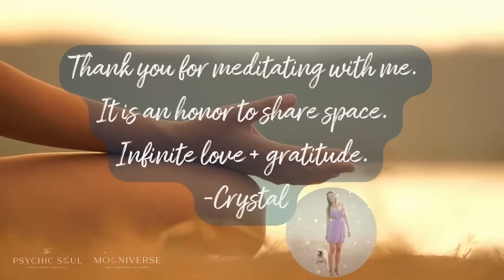March Full Moon Guided Meditation | Energy Clearing | Quantum Transformation | 741 Hz Frequency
Welcome to our March Full Moon Guided Meditation for Energy Clearing and Quantum Transformation! This powerful meditation is designed to help you release lower expression energy and emotions that may be holding you back from living your best life. Harnessing the cosmic energy of the March Full Moon, this guided meditation will take you through a process of energy clearing, allowing you to let go of anything that no longer serves you.

Additionally, during this meditation, you'll have the opportunity to rewrite your life story and anchor your new vision into the quantum field, using the powerful cosmic energy of the Full Moon to manifest your desires. The background music features 741 Hz solfeggio frequency, which enhances cell repair and boosts immunity, leaving you feeling refreshed, renewed, and revitalized.

This guided meditation is perfect for anyone looking to clear their energy and step into a higher expression of themselves, regardless of whether they're new to meditation or experienced practitioners. Join us as we journey through the quantum field, connect with the energy of the Full Moon, and transform ourselves from the inside out.

Don't miss out on this chance to release, transform, and manifest. Let's clear our energy and step into our highest expression together.

I welcome you to find a comfortable position, close your eyes and let go to let in with the full moon! It is an honor to meditate with you! Lastly, I am an energy healer by nature and by no means an Astrologer. I look to the guidance of amazing teachers such as @PamGregoryOfficial  and @ForeverConscious .

➡️ ENTER TO WIN! An annual meditation membership or psychic development course of your choosing. We will post the winner on the 12th of every month!

Here's how:
2.

Congrats to @Rachel-Anne Quilliams   🥳 She's chosen Psychic Development and is our January winner!

Infinite Love & Gratitude ❤️🙏🏼- Crystal

Crystal is the Founder of The Psychic Soul. I offer an energy shifting meditation membership + community. As well as a life-changing psychic development program!